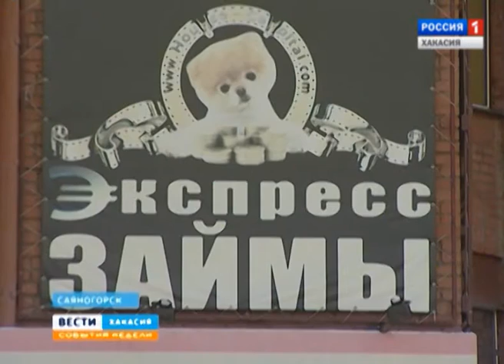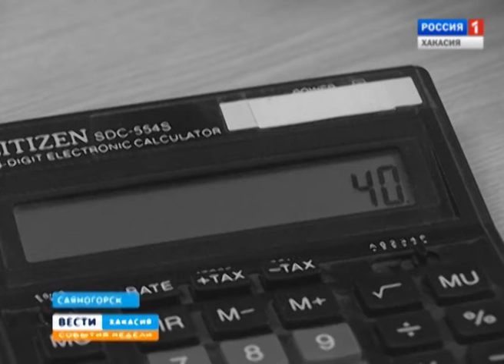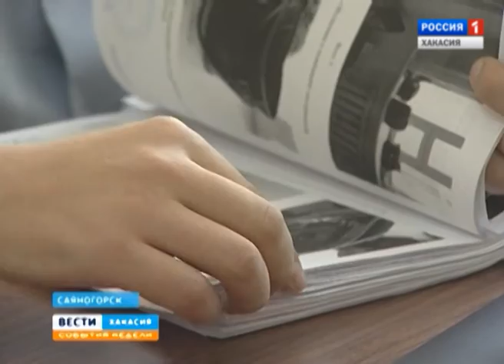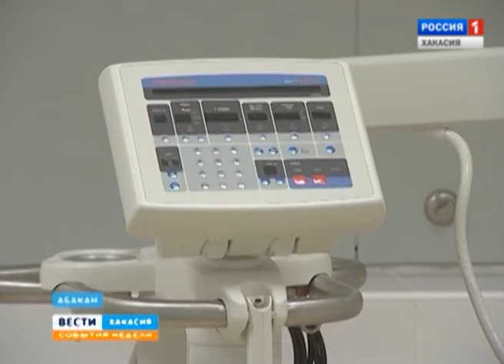События недели 08 11 2015